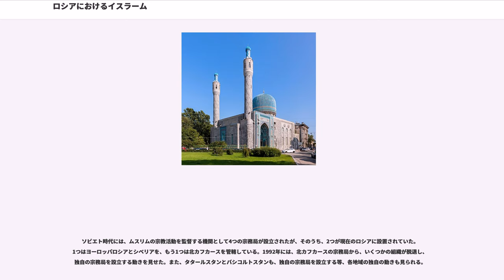ロシアにおけるイスラーム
ロシア国内に居住するムスリムの人口は、総人口の15-20%（アメリカ合衆国国務省推計）から、約6%（世論調査機関VTsIOMの2006年調査）と推計される。ムスリムの人口増加率は、ロシア人のものよりも高いため、21世紀半ばには、ロシアの人口の3分の1がムスリムになるという推計も存在する。

現在のロシアにおけるムスリム人口の大半は、北カフカースのアディゲ人、バルカル人、ノガイ人、チェチェン人、チェルケス人、イングーシ人、カバルダ人、カラチャイ人、ダゲスタンの諸民族や、ヴォルガ川中流域のタタール人、バシキール人で占められる。

ロシアにおけるムスリムの大半はスンナ派に属し、シーア派に属するアゼリー人や、スーフィズムの影響が強いチェチェン人のような存在は例外的である。

8世紀に、北カフカースがアラブ人に征服され、現在のダゲスタンの住民がイスラームに改宗したのが、今日ロシア領となっている地域にイスラームがもたらされた最初の事例である。10世紀には、ヴォルガ川中流域にムスリム国家（ヴォルガ・ブルガール国）が建国され、多くのテュルク系住民がイスラームを受容した。

キエフ・ルーシも、ヴォルガ・ブルガール国からのイスラームの宣教を受ける立場にあったが、東スラヴ人はキリスト教を受容し、イスラーム化することはなかった。

ロシア国家がムスリム住民を包含するようになるのは、16世紀のヴォルガ川中流域の征服に始まる。

1552年にはカザン・ハン国、1556年にはヴォルガ川下流域のアストラハン・ハン国、1739年にはクリミア・ハン国がロシア帝国に征服された。16世紀にはシビル・ハン国が征服され、その後のロシア帝国のシベリア進出のきっかけとなった。18-19世紀には、北カフカース、アゼルバイジャン、および中央アジアもロシア帝国に征服される。

正教を国教とするロシア帝国において、ムスリムは法的にキリスト教徒と異なる扱いを受け、土地所有や軍役に対しても制約が設けられた。また特に郡部においては、ムスリム社会だけでなく、異族人（）と呼ばれたフィン系アニミズム教徒に対して、イスラームの宗教者はロシア正教会聖職者よりも強い影響力を持っていたため、ムスリムの反乱やオスマン帝国からの影響の浸透を恐れて、イスラームは内務当局から強く警戒された。

ヴォルガ川中流域等の早くからロシア領となったヨーロッパロシア部では、ロシア正教会による宣教が精力的に進められ、「クリャシェン」と呼ばれる受洗タタール人となる者も少なくなかった。

一方で、啓蒙専制君主のエカチェリーナ2世の治世においては、例外的にイスラームに対する寛容政策が取られ、内務省の管轄下でウラマー層を管理する公的機関として、オレンブルクに「オレンブルク・ムスリム宗務局」、シンフェロポリに「タヴリダ・ムスリム宗務局」が設置された。

19世紀半ばのロシアによる中央アジア征服後、タタール人商人はヨーロッパ・ロシアと中央アジアとの交易ルートに食い込んだため、中継地であるカザン、ウファ、オレンブルク等の都市は、資本集積地として栄えた。また、多くのロシア国内のムスリムが、当時の中央アジアにおけるイスラーム諸学の中心地であったブハラに留学した。

19世紀末には、ムスリム知識人の間で、近代的教育の普及を目指す改革運動（ジャディード運動）が発生し、多くの民族エリートを輩出した。ロシア第一革命の際には、ロシア国内のムスリムの利害を代表する政党として「ロシア・ムスリム連盟」が結成され、国会にも代議員を送り込んだ。

1917年のロシア10月革命では、その後の内戦の混乱に乗じて、ヴォルガ川中流域、カフカース、クリミア、中央アジア等で独立運動が発生したが、その後のソビエト政権の権力掌握に伴い、こうした運動は全て鎮圧された。ソビエト体制下では、他の宗教と同様にイスラームに対しても抑圧政策が取られた。このような抑圧のため、祖国から脱出したムスリムも多くおり、その一部は日本に逃れてきた。彼らは日本にイスラム教を持ち込んだ最初期の人々であり、日本人はこの時、初めてイスラム教と直に接する機会を得たとされる。

第二次世界大戦中に、中央アジア出身者の動員を効果的に進めるため、イスラームに対する政府の政策は緩められ、ムスリム宗務局の再設置が行われた。

今日のロシア政府は、1980年代のアフガニスタンやイランに象徴されるイスラーム勢力の政治的台頭を警戒している。1990年には北カフカースのチェチェン共和国が独...